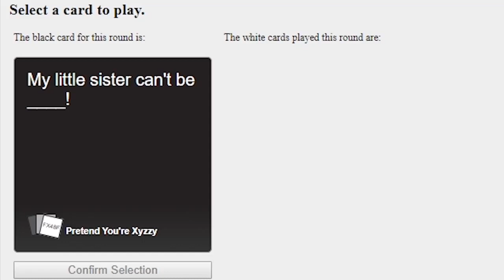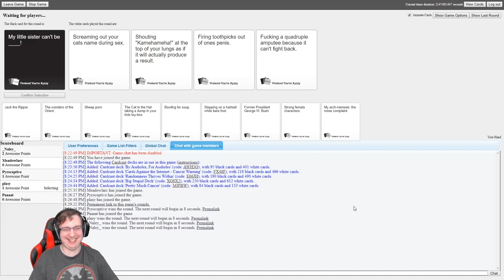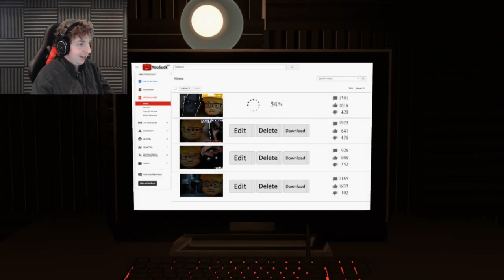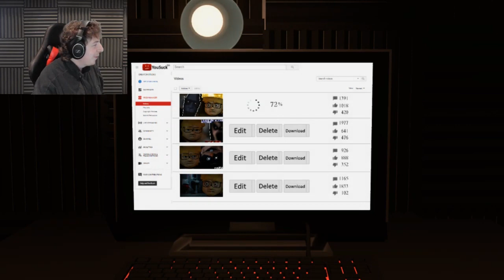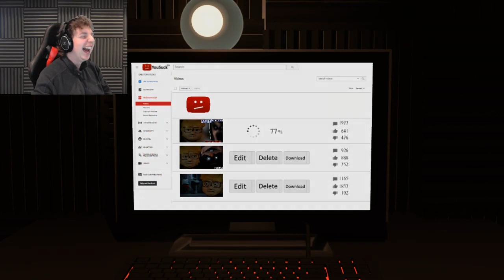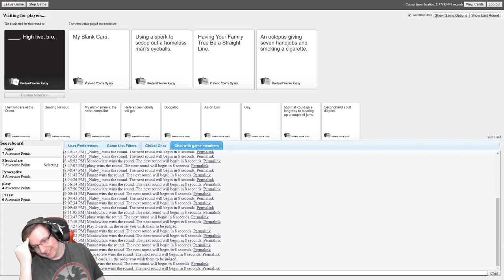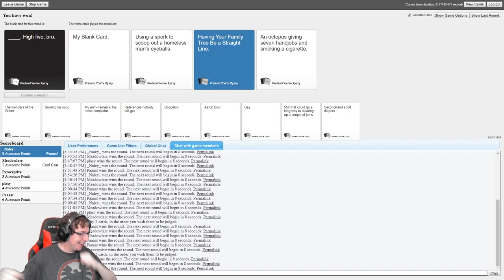NALEY GAMING'S BEST OF 2019!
Yeah I know I'm late to upload this video, I apologize. I unfortunately can't be around my computer all the time.

NEXT GOAL IS 1,500. LET'S PUSH FOR IT!

(ALL PROCEEDS GO TO CHARITY)